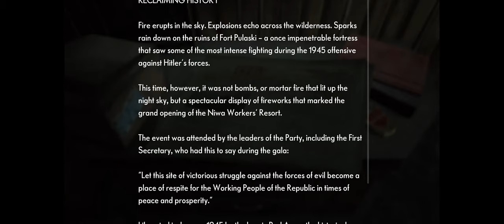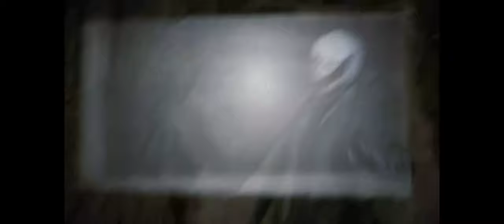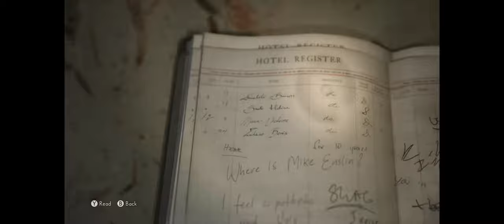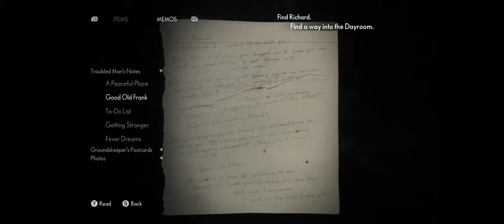The Medium [Part 3] - Walkthrough Gameplay [PC @Ultrawide +the side bars 3440 X 1440 ]